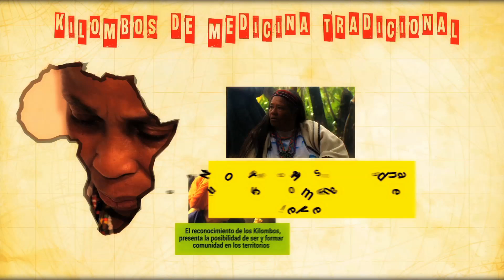KILOMBO info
COMPARTE LOS VIDEOS CON TU COMUNIDAD
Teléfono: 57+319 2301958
SOY PORQUE SOMOS!!